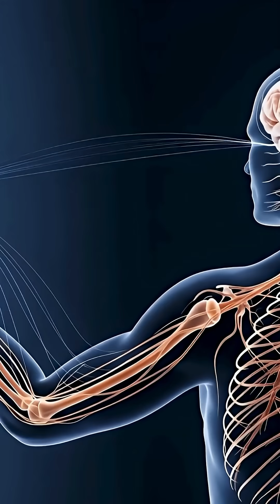So Alcohol Doesn't Kill Brain Cells?? Brain Misconceptions Debunked!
Here are 10 common misconceptions about the human brain. Which ones did you still believe?